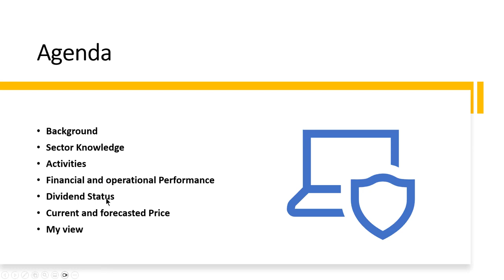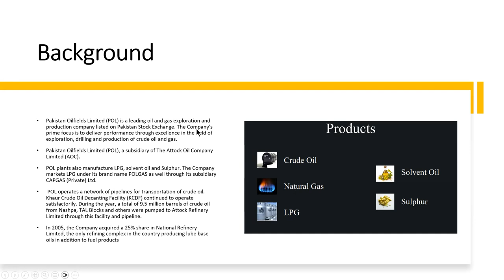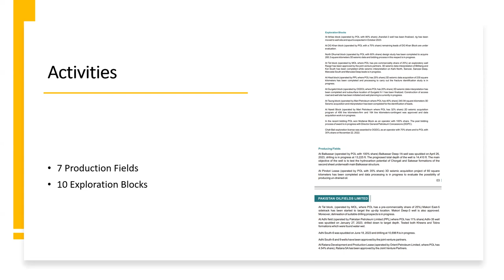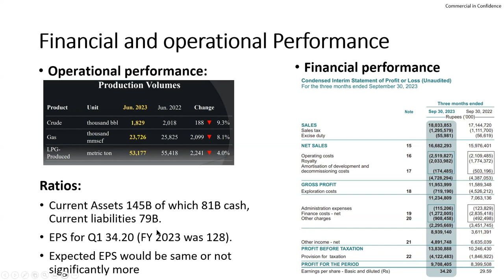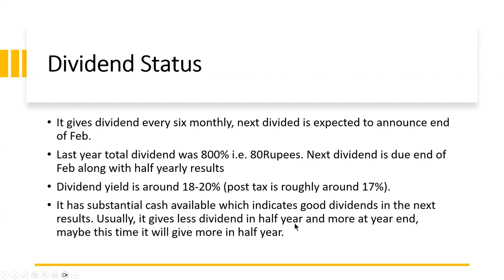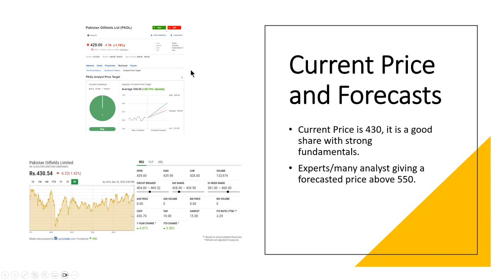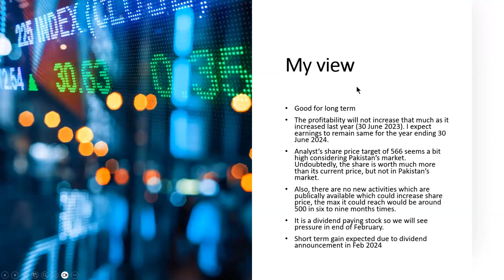🤩 Pakistan Oilfields Limited - POL Fundamental Strong🤑 | best stock For Long term